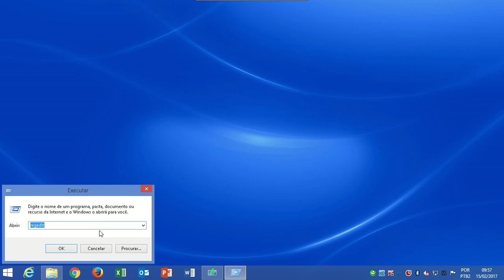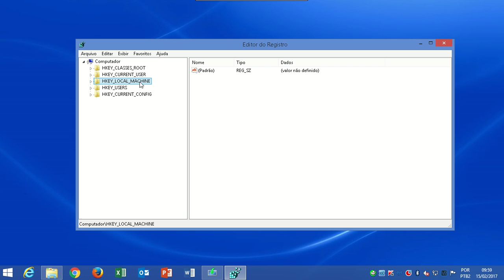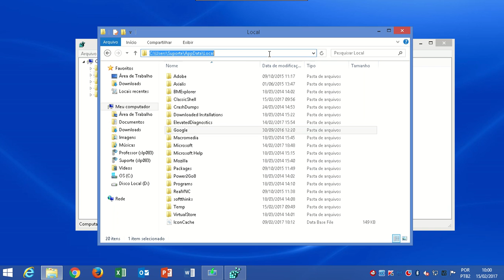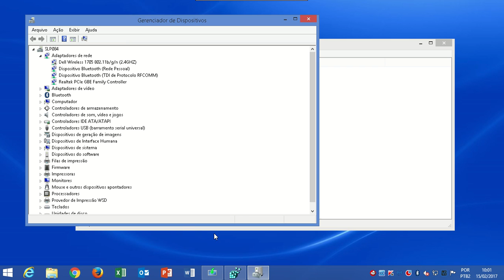Registro do Windows HKCR, HKCU, HKLM, HKU, HKCC o que os técnicos não sabem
HKEY_CLASSES_ROOT (HKCR) - Desenvolvedores
HKEY_CURRENT_USER (HKCU) - Configurações de usuário
HKEY_LOCAL_MACHINE (HKLM) - Configurações Global do Computador
HKEY_USERS (HKU) - Configurações Group Policy ou gpedit.msc
HKEY_CURRENT_CONFIG (HKCC) - Configurações usuários a hardware